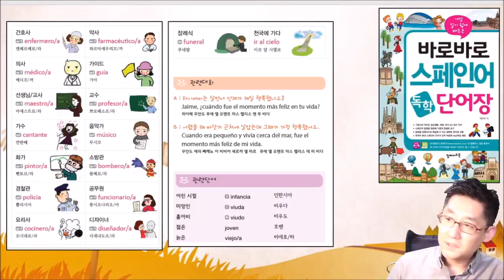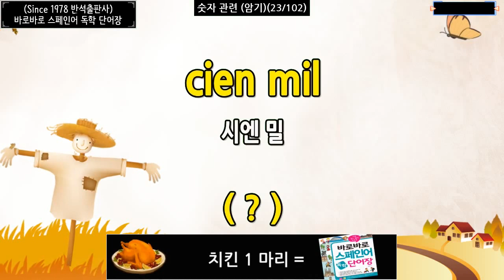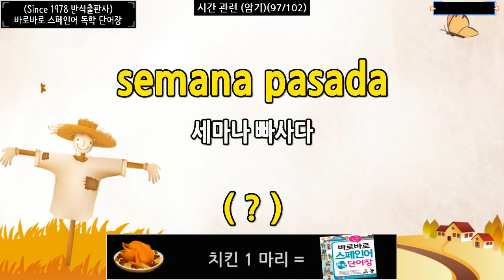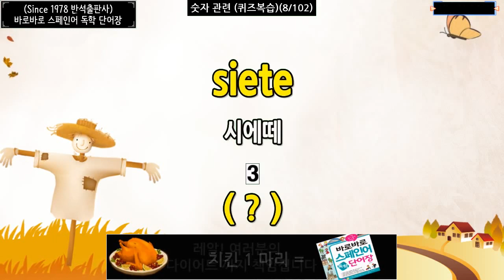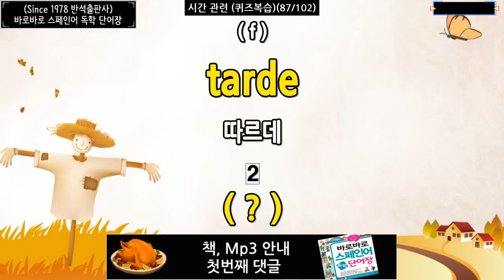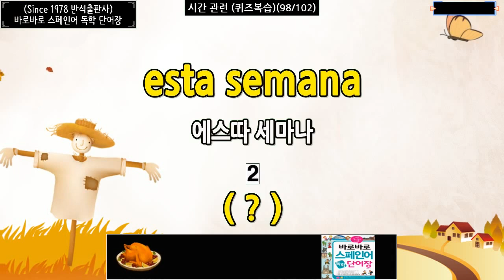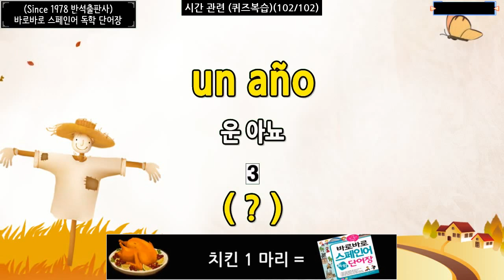스페인어 숫자 (월,날짜,계절,요일 포함) 스페인어 기초회화 독학 필수단어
00:00:00 과목안내

(암기모드)

00:00:50 스페인어 숫자1~조
00:07:16 스페인어 요일
00:07:16 스페인어 계절
00:10:00 스페인어 1월~12월
00:12:57 스페인어 1일~31일
00:21:48 스페인어 시간관련

(복습모드)
00:27:06 복습모드 시작

1. 이 동영상은?

스페인어 숫자, 날짜,계절,일, 월등을 공부 할수 있는 동영상입니다.

2. 공부 대상

스페인어를 공부하시고 계신분

3. 동영상 암기 이론

여러 반복을 하면서 자연스럽게 암기가 되도록 하였습니다.

4. 동영상 공부 지원 mode

암기모드 : 단어 3번+ 테스트
복습모드 : 단어 1번+ 테스트

5 이 동영상의 제작은?

★반석출판사(탑메이드북) 의 바로바로 스페인어 독학 단어장의 내용입니다

★ 녹음 된 음성 정보 배경

반석 출판사화 제휴로 원어민 성우 및 전문 성우

공부 배경 : K 대표가 10시간동안 직접 촬영한 밤하늘의 모습을 배속차이로 배경을 만들었습니다.